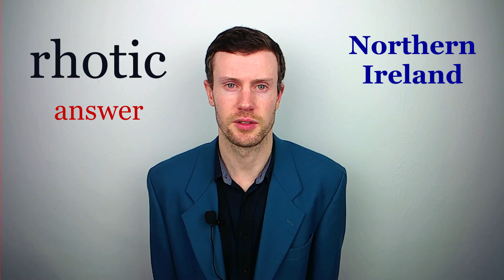Northern Irish Accent | Natascha McElhone - Ronin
In this video, we're going to analyse Natascha McElhone's outstanding Northern Irish Accent in Ronin.

My Northern Irish accent is a Belfast accent.

🤓 WANT TO IMPROVE YOUR NORTHERN IRISH ACCENT